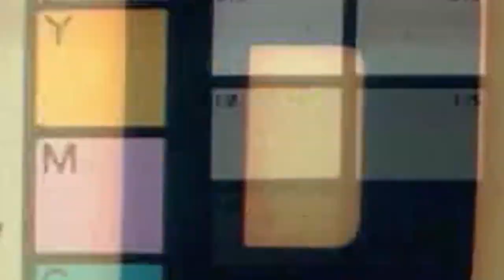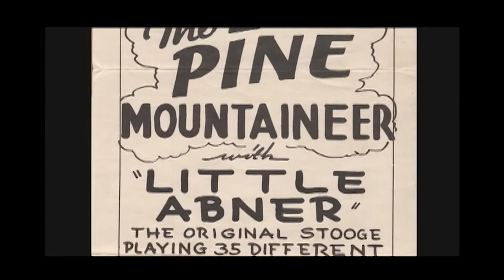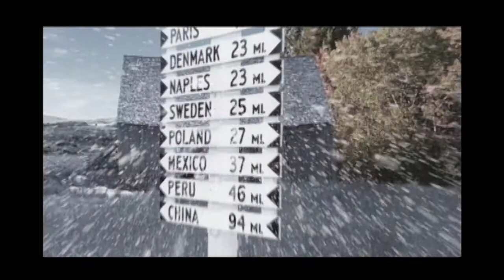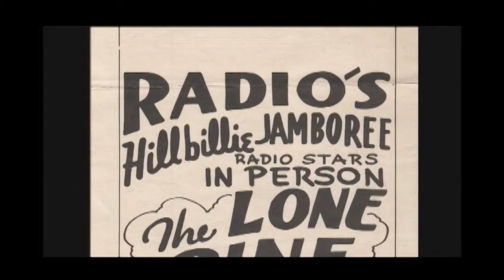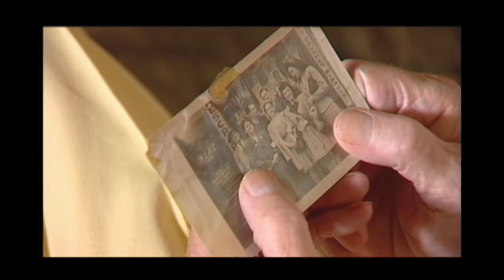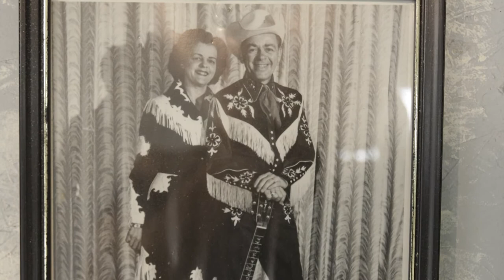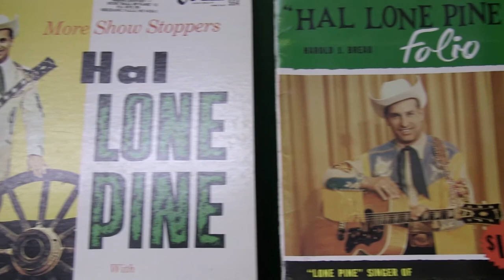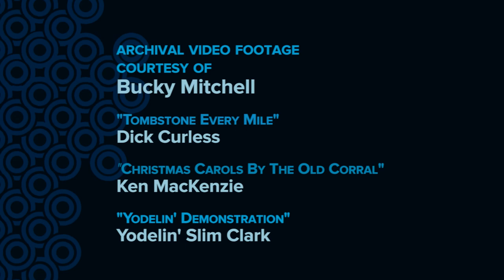From The Vault: Dick Curless Summer Special/Maine's Radio Cowboys/Maine Country Music Hall of Fame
It’s all about country music tonight with three selections from the archives. We have some great old performances from some Maine legends, one of them known more for swimming than singing. In the second half of the show, we will go to 2007 for a segment from the history program “Maine Experience”. At one time, Bangor was known as the “Nashville of the North” and in the segment called “Maine’s Radio Cowboys” we will take a nostalgic look at the days when live country music was a mainstay of local radio and featured such singers as Hal Lone Pine, Gene Hooper, Betty Cody, Curly O’Brien and many more.

Then we will travel to 2015 for a look at Maine’s Country Music Hall of Fame in Mechanic Falls where many of the performers we will have seen are honored.

But first, we will go back to 1978 for the Dick Curless Summer Special. Arguably one of Maine’s most famous country singers, he was propelled onto the national stage with his 1965 hit “A Tombstone Every Mile” and had 22 top 40 hits in career. In this show, Dick sings a few songs, tells some stories and presents a couple other performers, including a 16 year old Tina Welch who performs her newly released single “Keep An Eye Out For Charlie”, which Cashbox magazine called a “single to watch” in 1978.  And we will visit with a performer that many of you might have seen live if you took a trip to Rockport harbor in the 70s and 80s. It is, of course,  Andre the Seal.